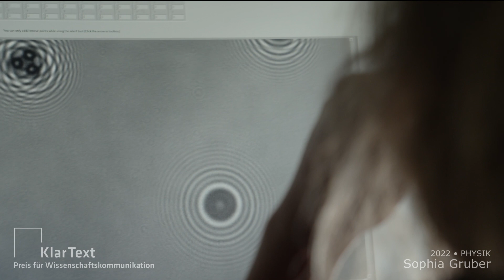Den Kräften des Niesens trotzen - Sophia Gruber KlarText-Preisträgerin 2022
Wie Kletten haften Coronaviren in den Atemwegen. Sophia Gruber erklärt, wie Bindungskräfte von Viren mit einer neuartigen Methode gemessen werden können und was diese Informationen über das Infektionspotenzial verrät.
Für ihren allgemeinverständlichen Beitrag mit dem Titel „Den Kräften des Niesens trotzen“ wurde sie mit dem KlarText-Preis für Wissenschaftskommunikation in Physik ausgezeichnet.

Realisation: Ingo Knopf
Kamera: Frank van Vught
Schnitt: Frank van Vught, Ingo Knopf
Grafik: Martina Sauer
Tonbearbeitung: Patric Louis

Dank an:
Ludwig-Maximilians-Universität München